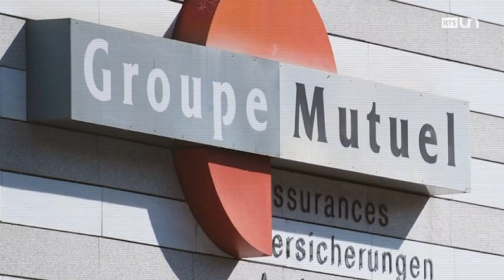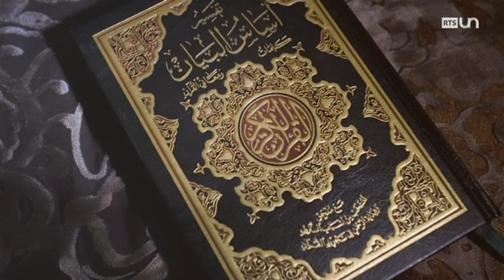26' (S2 - ém.30 - 6/6) - L'entretien de la rédaction: Mauro Poggia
Conseiller d’Etat genevois.
Extrait du 26 minutes, une émission de la Radio Télévision Suisse, samedi 06 mai 2017.

26 minutes, un faux magazine d'actualité qui passe en revue les faits marquants de la semaine écoulée, en Suisse et dans le monde, à travers des faux reportages et des interviews de vrais et de faux invités. Un regard décalé sur l'actualité, présenté par Vincent Veillon et Vincent Kucholl de l'ex-120 secondes.